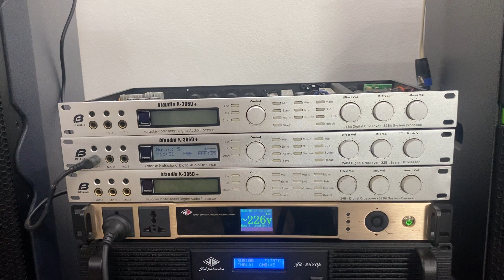Thanh lý vang số BF giá rẻ cho ae công nhân và nông dân // echo reverd hay // 0974251246